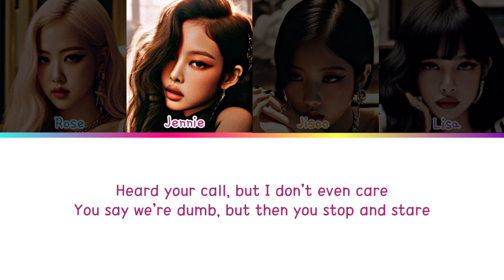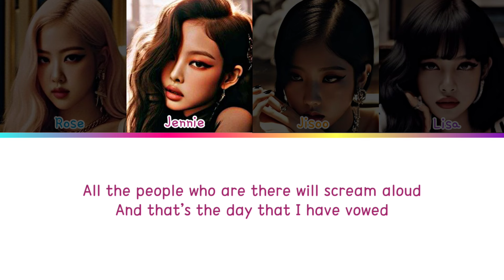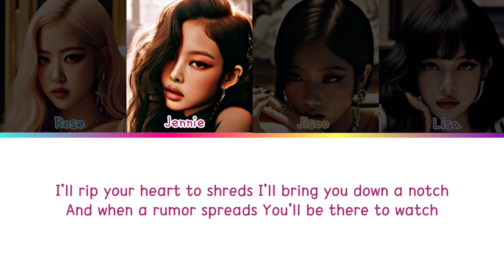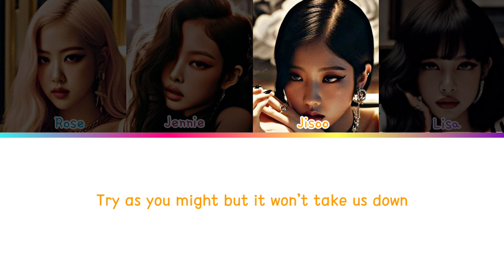[Must Listen] Blackpink New/Demo Song 'Winner'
This song is sung and written by @ostellico (ig)
Check out @risingstars_entert on Instagram for original vocals.
Instrument by @purplenacho7271
Tags-
blackpink song
blackpink new song
blackpink ai song
blackpink ai cover